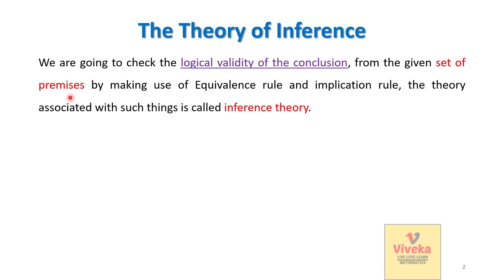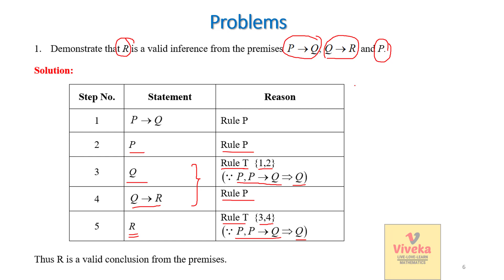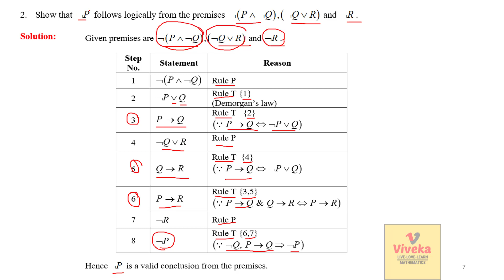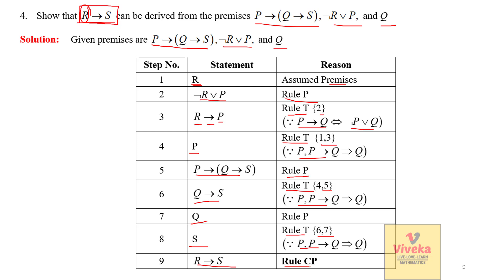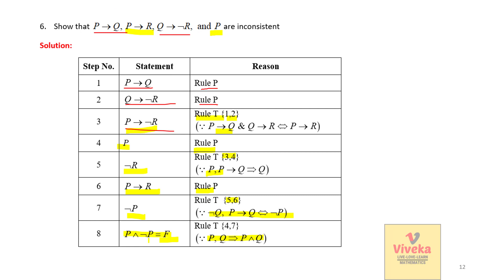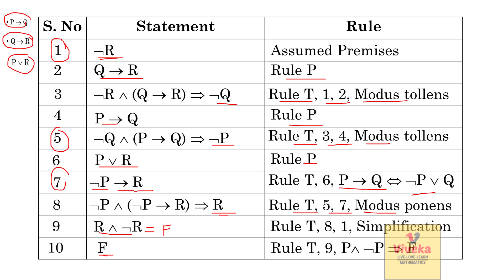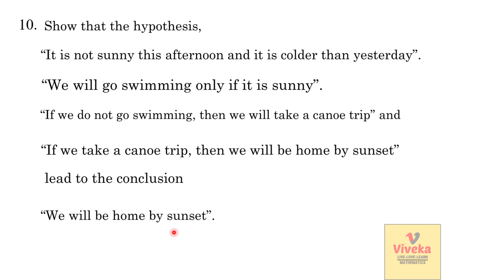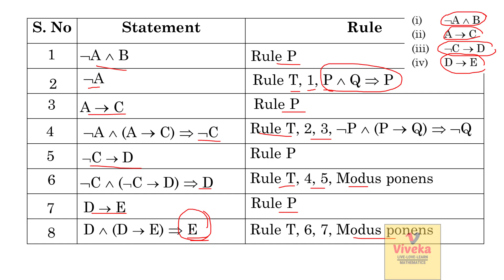Discrete Mathematics | in Tamil | MA8351 | The Theory of Inference | தமிழ் | CSE | IT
Discrete Mathematics. Its for B.E./B.Tech Students and B.Sc. Maths Students.